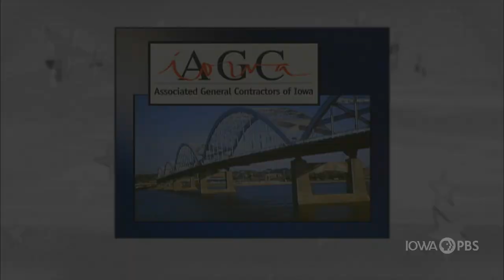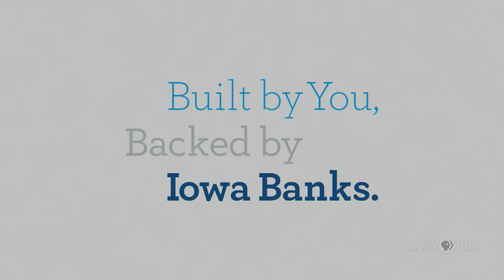Iowa Infrastructure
On this edition of Iowa Press, our guests are Anson Marston Distinguished Professor and London Professor of Power Systems Engineering at Iowa State University Jim McCalley, and Stu Anderson, director of the Transportation Development Division of the Iowa Department of Transportation. They discuss the latest federal infrastructure bill negotiations and expectations and what it could mean for Iowa.